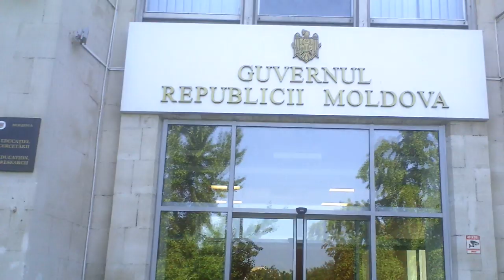A venit la Maia Sandu cu idei secrete, dar nu-l lasă gardienii - Curaj.TV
Sergiu spune că a vorbit o dată cu lidera PAS la sediul partidului,
dar vrea să continue discuţia acum, de cînd a ajuns prim ministră, însă gardienii de la Guvern nu îl lasă să intre.